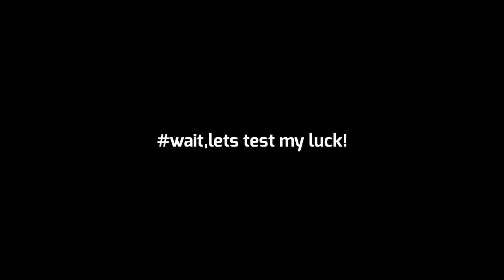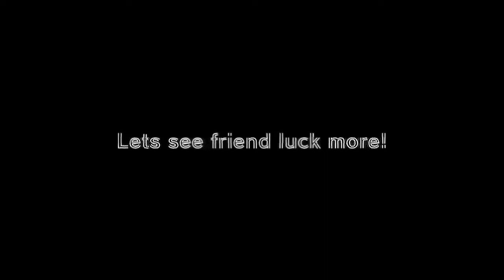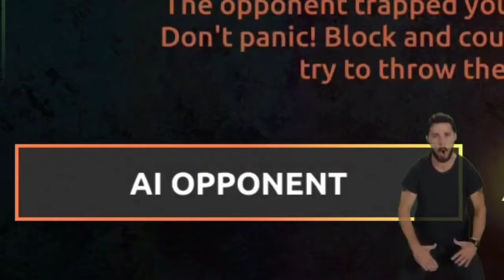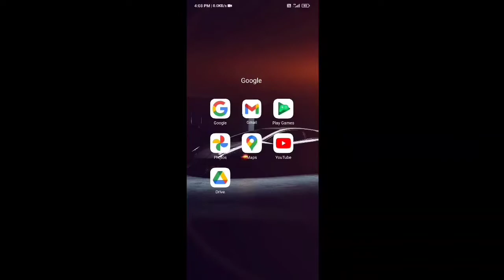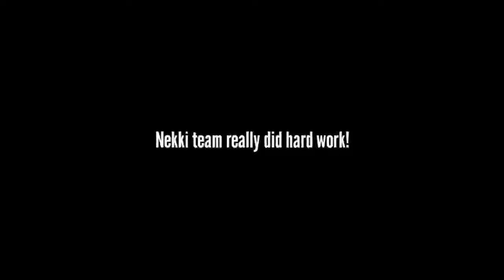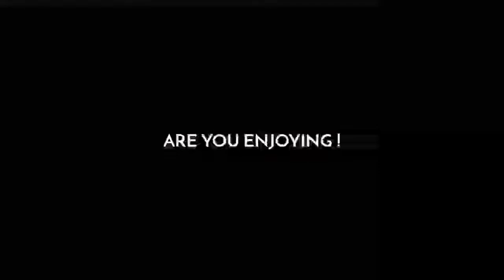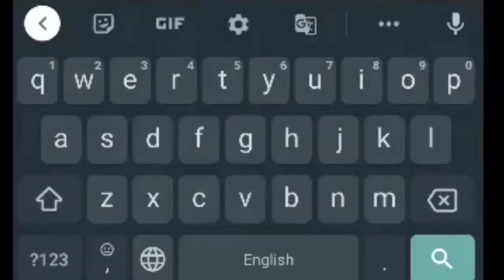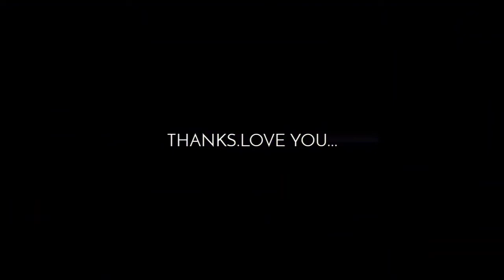All my exe in single video||Shadow Fight Rk Gamer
You may like exe from